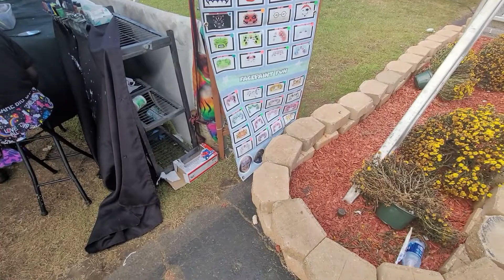VLOGTOBER| GA National Fair (Perry Fair) 2021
HEYYYY!

Content: We took Baby Girl to the Ga National Fair in Perry, Ga and decided to document it & share with you! It wasn't easy trying to make sure that I was holding the camera correctly and pay attention to our surrounds but I did my best. Just ignore my hiccups or you can tell me about them in the comment section below!